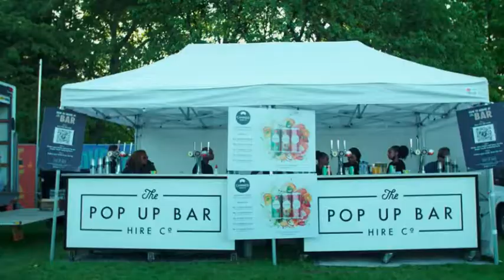Adventure Cinema - 2022 Season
Adventure Cinema always turn out fantastic seasons of outdoor movie screenings, and the line up for this year is just as good. There are new venues along with new movies and some good old outdoor favourites.

With that in mind, it's nice to get in early and book yourself tickets for this years line up. If the success of previous outdoor screenings are anything to go by, we're pretty certain these will sell out faster than Greased Lightning.

We're in for a feast of movies such as GREASE, WEST SIDE STORY, MAMMA MIA!, ROCKETMAN, BOHEMIAN RHAPSODY, PULP FICTION, GLADIATOR, PRETTY WOMAN, and no season would be complete without a bit of HARRY POTTER.